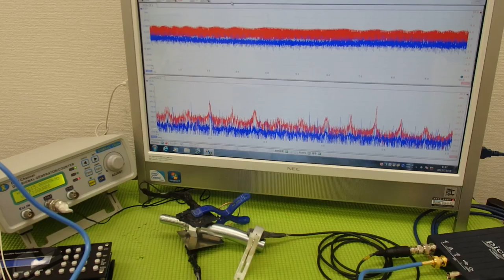対象物の振動モードに合わせた、超音波制御技術 ultrasonic-labo